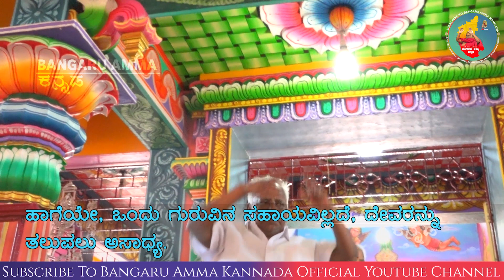19-11-2020 ಅಮ್ಮನ ಆಶೀರ್ವಚನ | Omshakthi Kannada